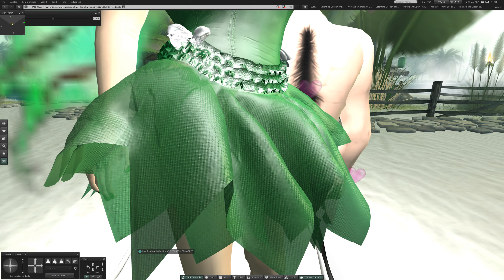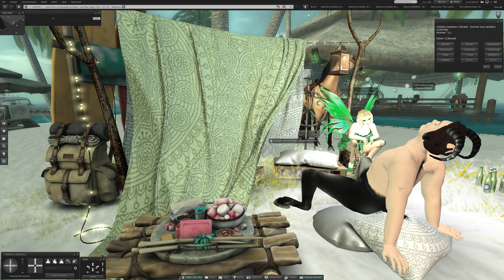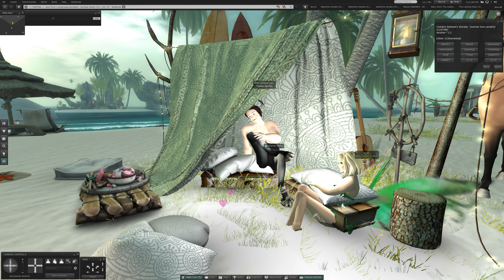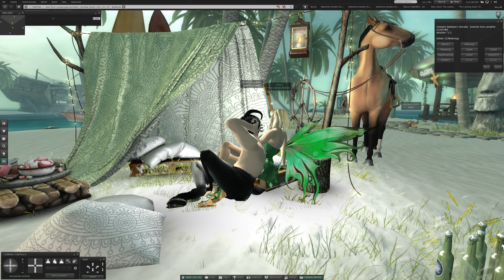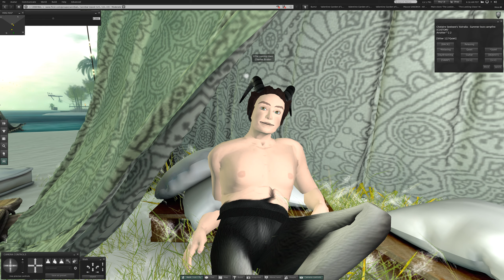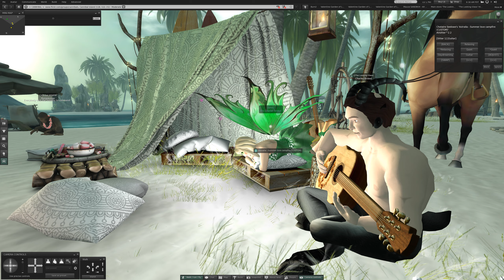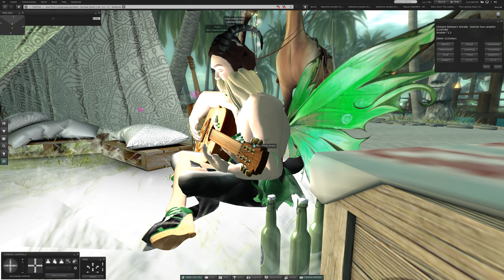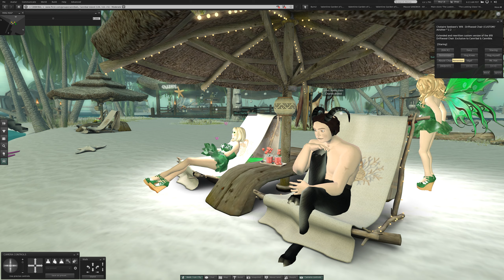2 Cannibal Island in Second Life